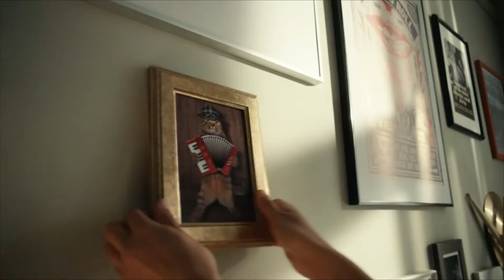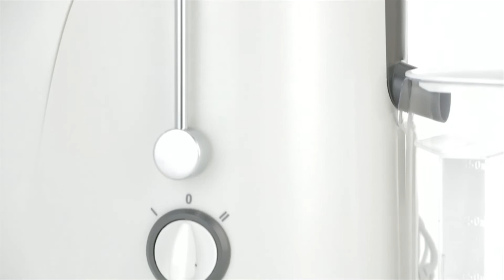amazon best kitchen prodect | kitchen tools or gedget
amazon best 15 gedget | kitchen tools | usefull gedget | amazone usefull prodect
hurry up !
link in

1]  Tefal Secure 5 Neo Pressure Cooker, Silver , 4 L, P2534250

2]  2 In1 Soap Dispenser With Sponge Holder for Kitchen Sink, Counter Top Liquid Dish Washing Dispenser - 380ML - (1 Caddy & 2 FREE Sponges)

3]  Mumoo Bear Kitchen Sink Shelf Soap Sponge Drain Rack Holder Double Decker Hanging Basket Storage Suction Cup Kitchen Organizer Sink Accessories Wash Dropshipping - Green

4] LIVINGO Kitchen Scissors, 8.5 inch Ultra Sharp Premium Heavy Duty Kitchen Shears, Multi Purpose Scissors Stainless Steel

5]  Tefal Non Electric  900Ml Manual Chopper, Transparent/Black/Green,  K1320404

6]  RUSsell Hobbs Classic Salt & Pepper Grinder 23460-56 Stainless, 6 X 6 X 23.3 Cm

7]  Strawberry Slicer Set, Potatoes Pineapples Carrots, Fruit and Vegetable Picker Tools, Stainless Steel Blade Kitchen Tools and Gadgets

8]  SuperMama 4-in-1 Baby Food Maker, Baby Food Processor Blender for Homemade Baby Food Easy Use for Baby Infants Toddlers Puree Food Mill

9]  Command 17206-Es Picture And Frame Hanging Strips, Large, Holds 7.2 Kg. Whole Pack, White Color. 4 Pairs/Pack, Heavy Duty, Decorate Damage-Free

10]  Mind Reader 'Flume' 6 Compartment Condiment & Cups Organizer 13.5 x 4.30 x 12 UPRIGHT6BLK

11] NEOUZA 53mm Coffee Distributor & Tamper 2 in 1,Dual Head Coffee Leveler Fits for 54mm Breville Portafilter, Adjustable Depth- Professional Espresso Hand Tampers

12]  LIVINGO Kitchen Forged Shears Heavy Duty Come Apart Ultra Sharp Multi-function Stainless Steel Scissors Bottle Opener, Nut Cracker 8.5 inch

13]  BLACK+DECKER 400W Juicer Extractor With Wide Chute White JE400-B5 2 Years Warranty

14]  Xiaomi Deerma 2 In 1 Electric Vacuum Cleaner Home Type Small Putt Handheld Strong Mites Removal Machine Carpet High Power Dx118C, White And Skyblue"Min 1 year manufacturer warranty"

15]  Xoopla Cordless Handheld Vacuum Cleaner, 13Kpa Strong Suction Wireless Car Vacuum with Dual Filtration System, Portable and Rechargeable Hand Vacuum for Pet/Car/Home with LED Light(XP-01)